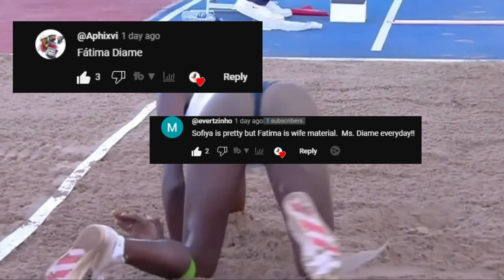who you prefer alica schmidt or Fátima Diame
🔥 Dive into the ultimate clash of artistic brilliance as we compare the incredible talents of Sofiya Gorshkova and Fátima Diame! 🌟 Who is your favorite gymnast? Join the debate in the comments below! 🤸‍♀️

🌈 In this video, we break down the awe-inspiring performances, jaw-dropping routines, and unique styles that make Sofiya and Fátima stand out in the world of gymnastics. From gravity-defying flips to seamless choreography, each gymnast brings her own flavor to the sport.

Behind the scenes of a fashion show / Vlog 21 Alica Schmidt
VLOG 20 // training for the world championship
Why Alica Schmidt Is The World’s SEXIEST Athlete..Alica Schmidt JUST SHOCKED The World By Doing This!
Alica Schmidt at gym 😱🔥
Athletic Beauty | Sally Fitzgibbons | Surfing
Alica Schmidt short facts
Haaland and the Sexiest Athlete Alica Schmidt 🔥♥️
Fatima Diame - 100m Dash
who you prefer Sofiya Gorshkova or Fátima Diame
iving my Fiancé a Facial 🫧

Gymnastics showdown
alica schmidt
Fátima Diame
Artistic gymnastics
Routines comparison
Athletic talent
Sports debate
Gymnastics skills
Flips and twists
Best gymnast
Gymnastics highlights
Sports analysis
Athletic excellence
Competition review
Gymnastics community

Who's your favorite gymnast? Share your thoughts and join the conversation! 🤩✨